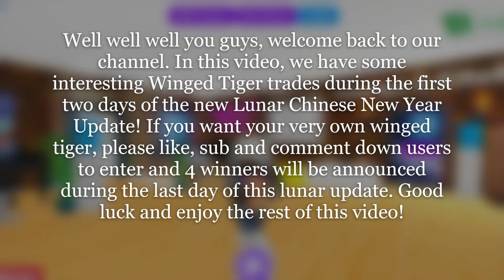Interesting Winged Tiger Offers during Adopt Me Lunar Update + Comment to Win One!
Also please join us on:-

Facebook: MysterioYT Gaming Adopt Me Group